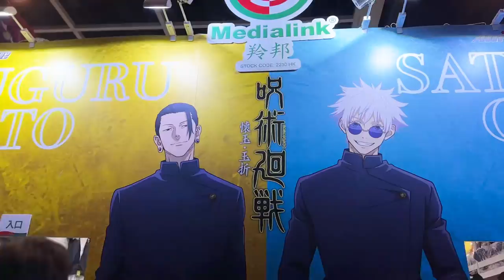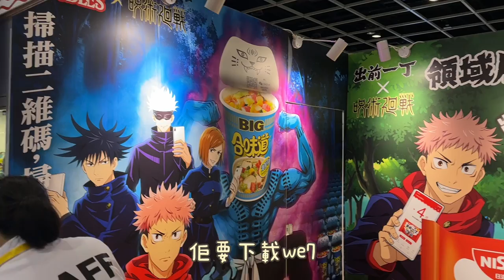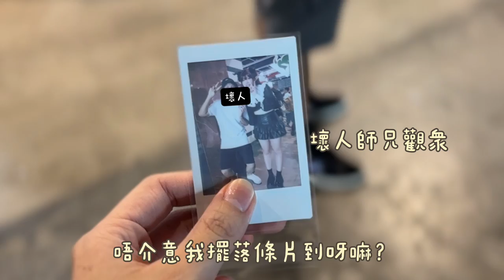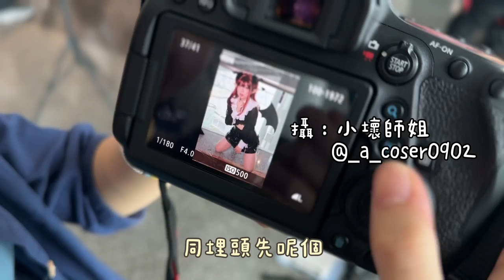【VLOG】香港動漫節2023 cos住海夢魅魔去ACG🕺🏻輕鬆集郵記📸謝謝觀眾神carry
久違的出片！
老套嘢唔講了😂🙏🏻快睇！

如果鐘意日本 / 對日本有興趣嘅話，請記得要 subscirbe我嘅channel 🎞️
同埋分享畀你嘅朋友👐🏻
instagram會有更加多我嘅日本生活嘅分享，歡迎follow埋我嘅instagram🐾